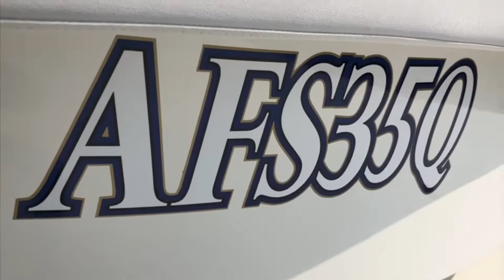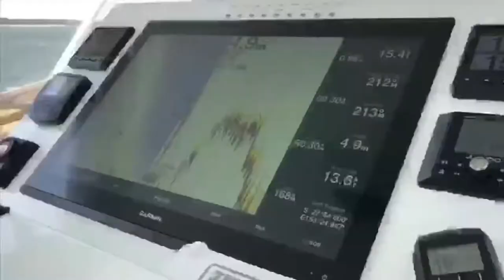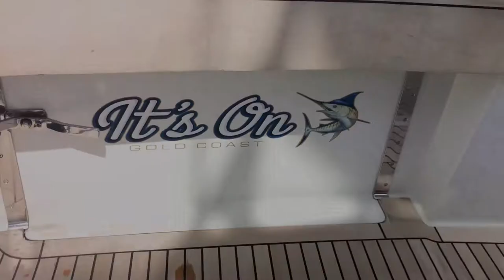G&S Boats 57 Game Boat "It's On" - Ensign Yachts (EPM 816)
From the drawing board & build team of the famed G&S boatyard comes this highly customised & immaculately kept custom 57 foot sports fisher "It`s On".

Buddy Gentry & Steve Sauer principals behind "G&S Boats" became the go to builders producing high end specialized sports-fishers for those wanting to chase billfish on light tackle.

Their design approach & building techniques pushed the envelope in styling and aggressive stern treatments featuring wedge sections under the waterline, rounded transoms & weight management to end up with boats that were known for their extreme backing down & manoeuvrability in reverse, so critical when chasing a hot billfish. Names such as Hooker, Deceiver, French Look 111, Miss Babbie & Hookin Bull to name just a few G&S boats with legendary status in game fishing circles.

Major refit in 2014 to the value of $1.5 Millon USD -included : Cummins QSM 11 Motors, Twin Disc Gearboxes, Northern Lights 20 KW Generator.

In 2018 under her current owner a further $1.8 Million AUD has been spent on bringing her up to the immaculate standard she now presents;
- New interior joinery fit out by the finest craftsmen
- New Alloy Fuel tanks
- Both interior & exterior paintwork
- Modifications and improvements to the tower
- Full electrical rewire to both 240 Volt & 12 Volt systems including new inverters, batteries
- Complete Garmin Electronics
- New 240V Galley appliances
- Teak deck & Coving boards
- Bow Thruster installed in 2020.

With a displacement of just 25,000 kgs due to her composite GRP construction & efficient hull shape, she is very economical to run on both extended week long fishing trips at a 10 knot Cruise or a day`s run to the shelf and back.

Her Sea Recovery water maker & Large capacity Ice maker, coupled with dive tank compressor make for comfortable living whist away in great locations.

The Master Cabin has all the high end features you would expect on a yacht of this standard.

Samsung TV, Hanging cupboards, electric massage with remote controls on each side of the queen size mattress. The Ensuite includes a Spa Bath along with all the normal incllusions.

Ensign Yachts Reference: EPM 816